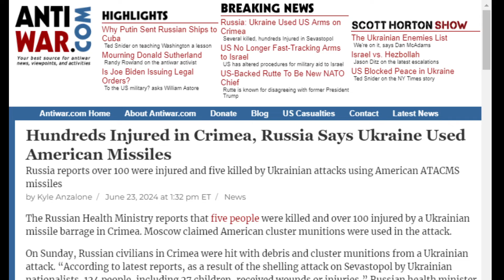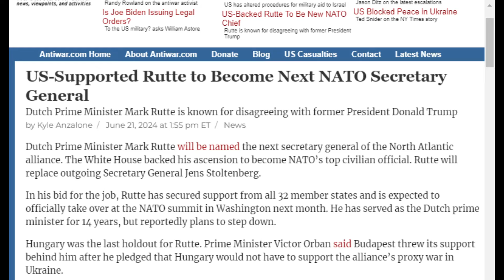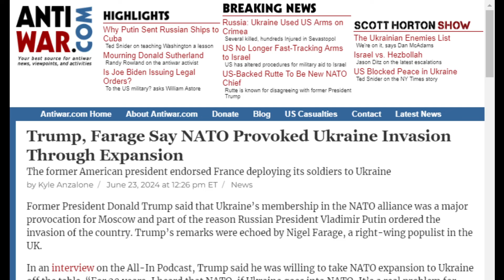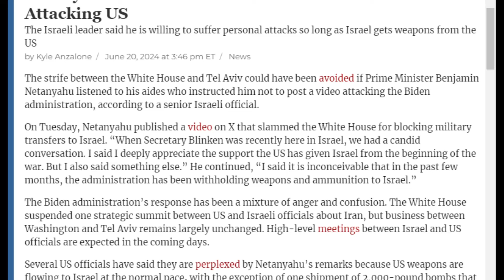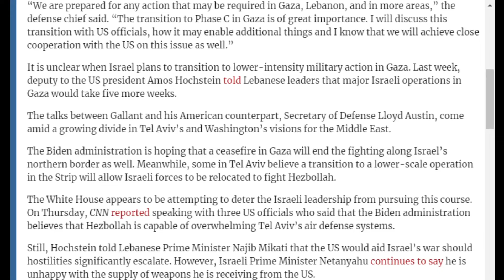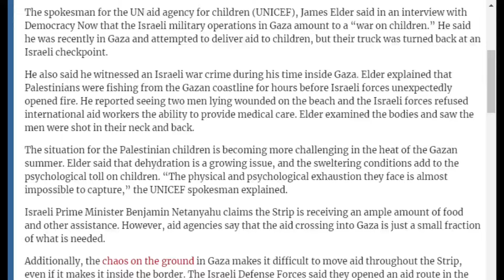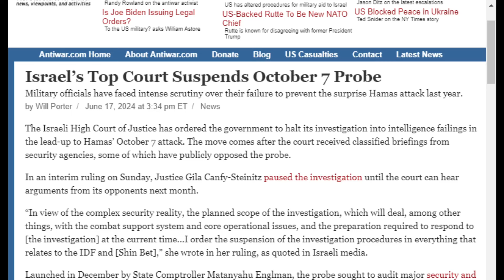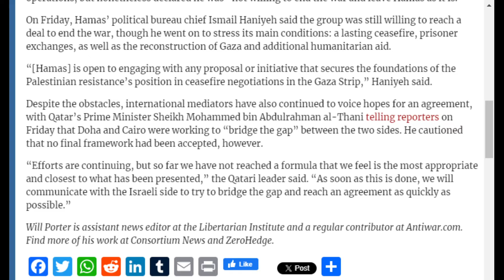Is Israel Scaling Down in Gaza for War with Hezbollah? COI #621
On COI #621, Kyle Anzalone discusses the wars in Ukraine, Gaza, and Lebanon.

Odysee

Rumble

bTTEiLoteVdMbLS7YqDVSZyjEY1eMgW7CP

36PP4kT28jjUZcL44dXDonFwrVVDHntsrk

qp6gznu4xm97cj7j9vqepqxcfuctq2exvvqu7aamz6

MeWe

Apple Podcast

Google Podcasts

Amazon Music

iHeart Radio